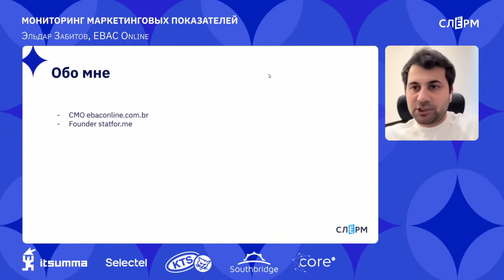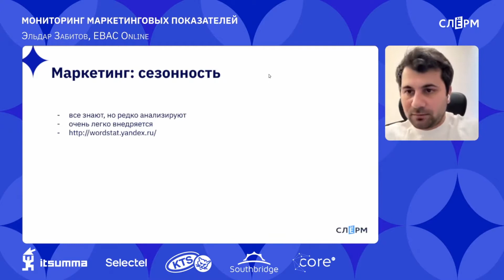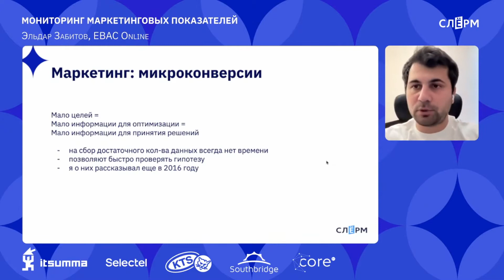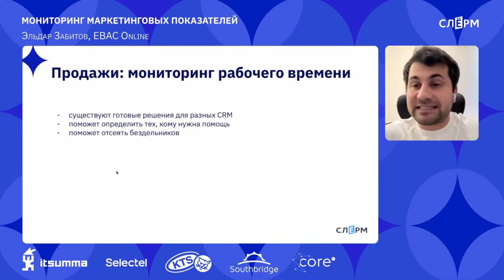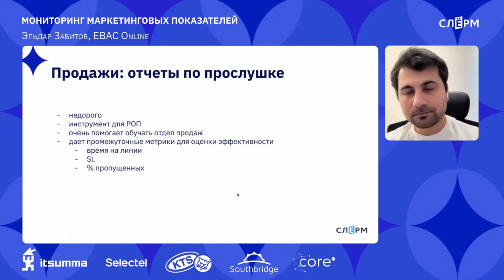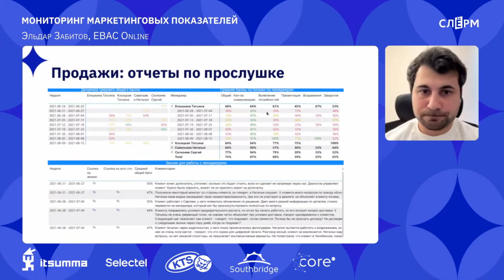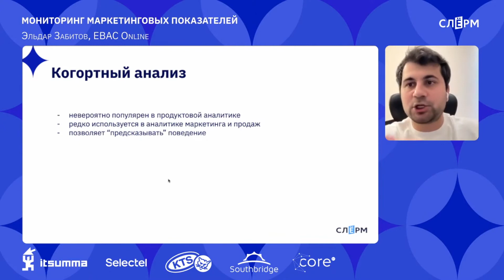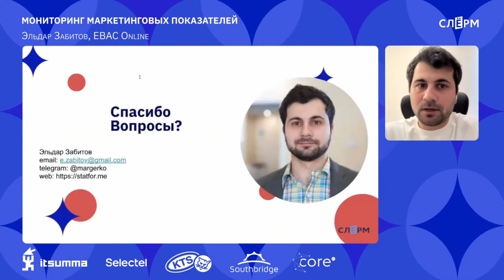Школа мониторинга: «Мониторинг маркетинговых показателей»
Первый поток, январь 2023. «Бизнес-секция»

Рассказывает Эльдар Забитов, CMO Ebaconline.com.br, ex-CMO Borzo/Dostavista. Founder statfor.me

Сквозная аналитика маркетинга и бизнеса.

Online school with everything you need to conquer rising professions in the job market.